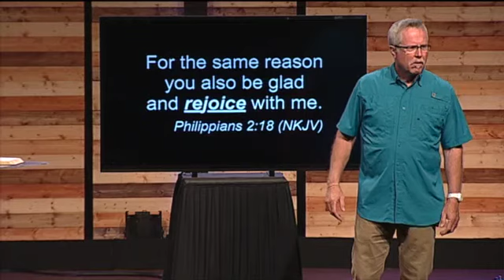I Quit - Part 1 - Complaining